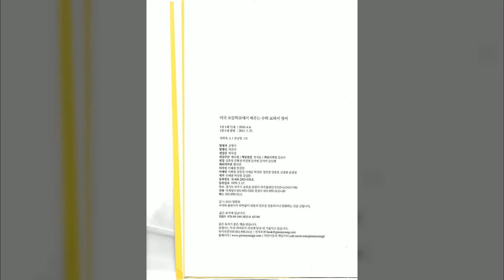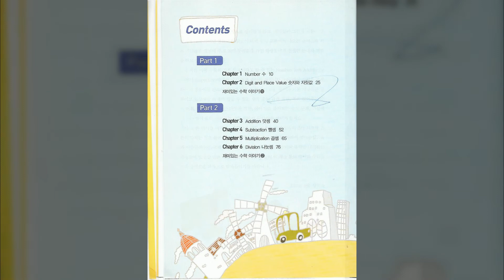0042 p 85 86 학년별로 배우는 나눗셈 표현 Chapter 6 Division 나눗셈 『미국 초등학교에서 배우는 수학 교과서 영어』 독해보고서 전공교양